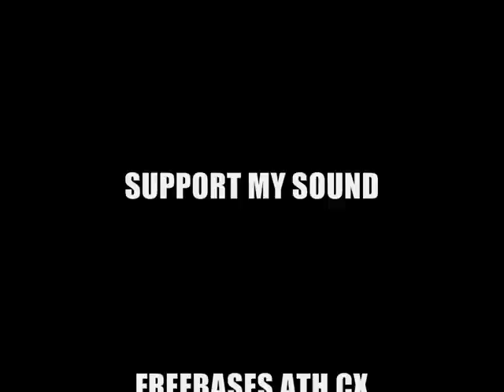mat weasel vs mad attak.wmv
live at dub club

freebases.ath.cx